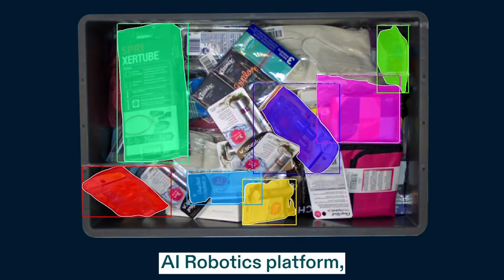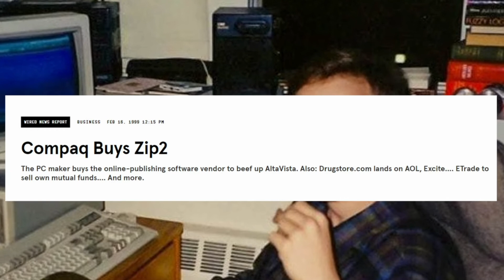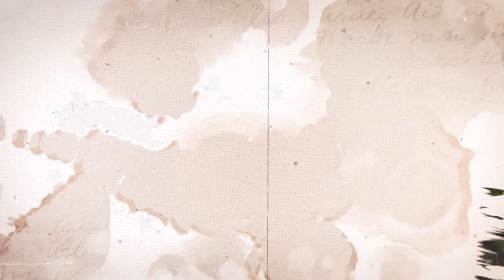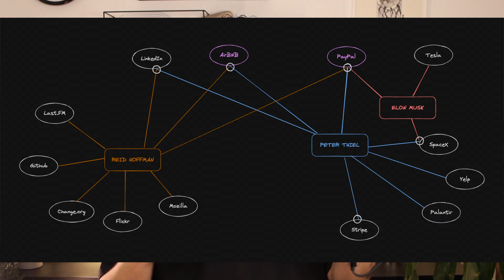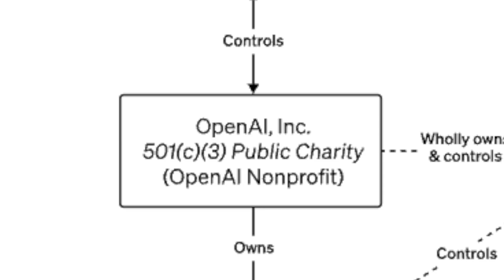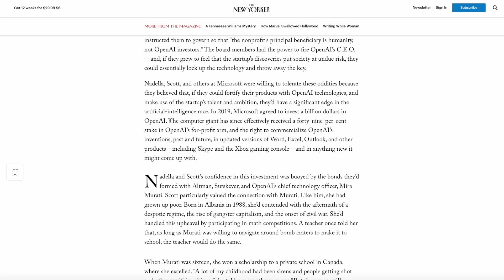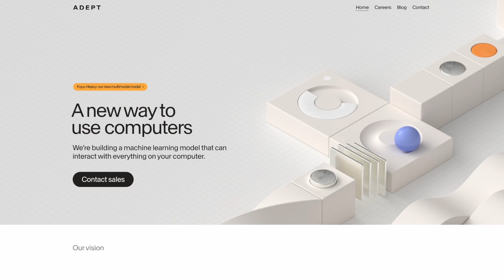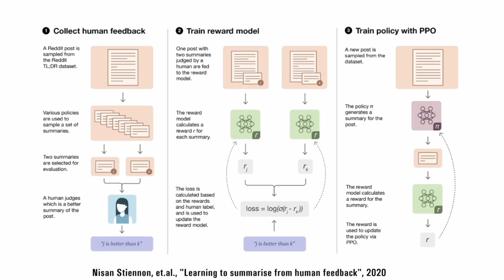Building The Biggest Tech Mafia Of All Time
In the world of artificial intelligence, a powerful group has been quietly gaining influence. Made up of former members of the groundbreaking organization OpenAI, these individuals are now making waves with their own ventures and projects. Join me to the deep dive into the rise of the Ex-OpenAI Members and discover what lies ahead for the OpenAI Mafia.

From building cutting-edge AI technology to exploring ethical implications, the members of the OpenAI Mafia are at the forefront of innovation in the industry. With each new endeavour, they continue to shape the future of AI and push the boundaries of what is possible.

Don't miss out on this exclusive look inside the OpenAI Mafia and learn more about the fascinating journey of these remarkable individuals.